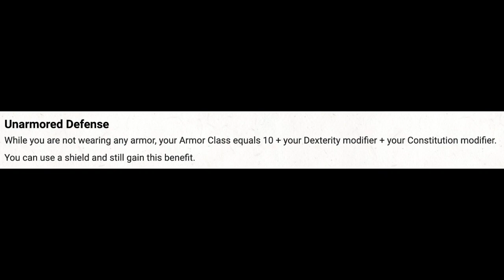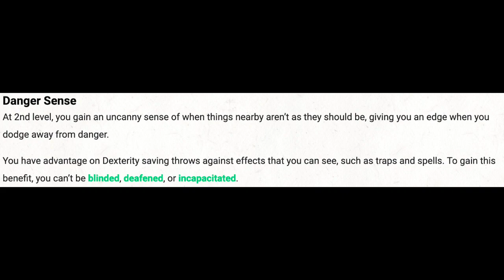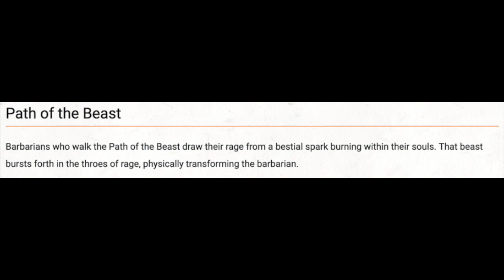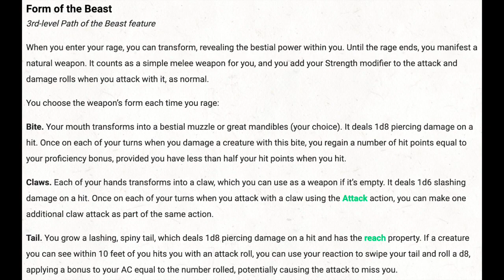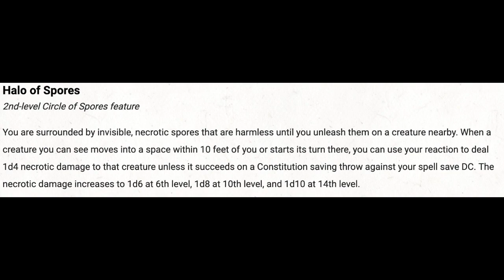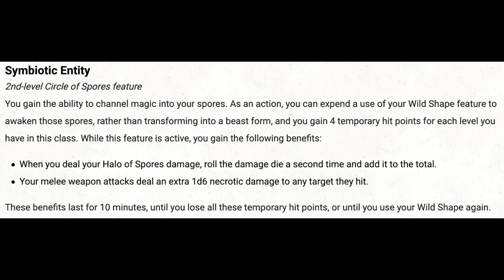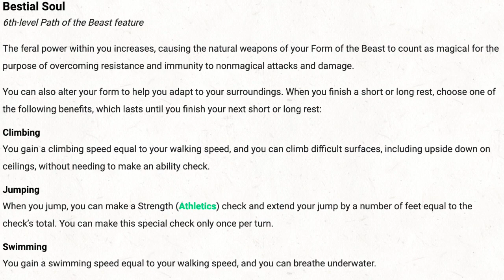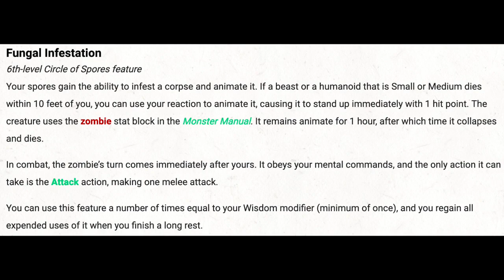The Spore Beast - D&D: Optimized #34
Great sustained DPR, survivability, support, and utility all in one build!? Today we combine two subclasses that were new to Tasha's Cauldron of Everything into a regular Jekyll and Hyde - Path of the Beast Barbarian + Circle of Spores Druid = The Spore Beast!

Character Concept:(0:00)
Level 1:(5:40)
Levels 2-6:(10:01)
Levels 7-9:(23:17)
Levels 10-13:(35:08)
Levels 14-17:(43:05)
Final Thoughts:(53:26)